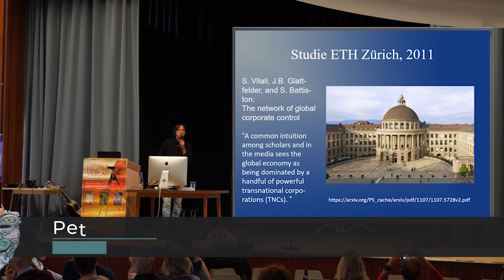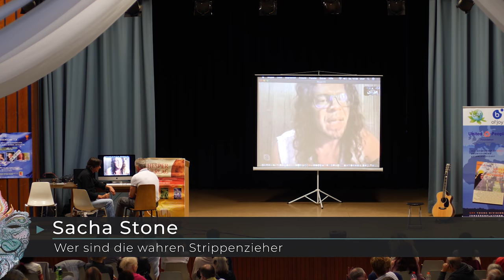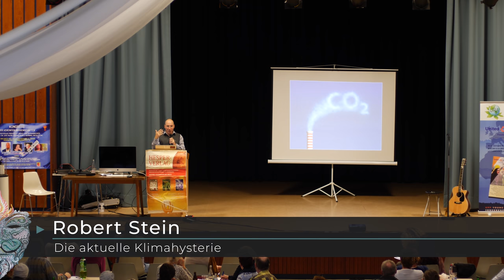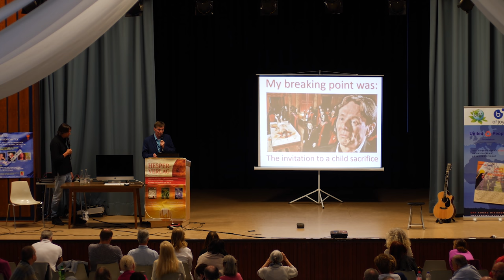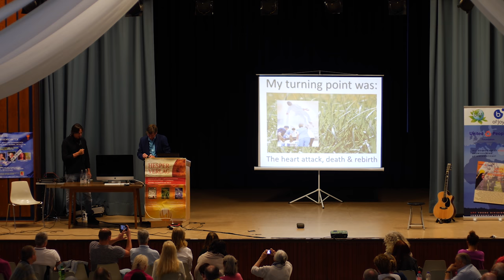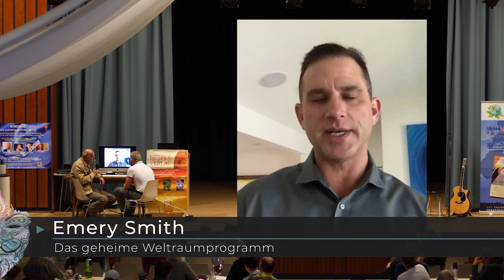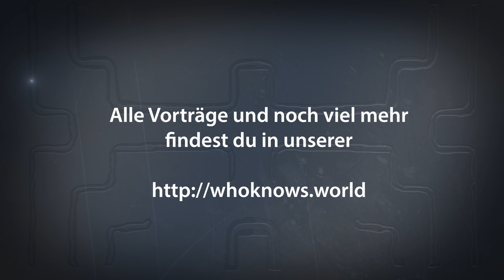Kongress der vereinten Wissenschaften - Team WhoKnows?! on Tour!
Team WhoKnows?! on Tour!
Diesmal besuchen Chris und ich den Kongress der vereinten Wissenschaften in Saarbrücken!

Vielen lieben dank an Sabine Glocker vom die diesen Kongress möglich gemacht hat! Es gab viele spannende Redner wie z.B

- Ronald Bernard - Vom strafbaren Reden über tödliches Schweigen
- Peter Herrmann - Der Mandelaeffekt - Hyperspace Yourself
- Emery Smith - Das geheime Weltraumprogramm
- Dr. Jere Rivera Dugenio - Heilen mit Skalar-Plasma-Technologie
- Sacha Stone - Wer sind die wahren Strippenzieher?
- Robert Stein - Die aktuelle Klimahysterie
- Gabriele-Kathlen Kowalski - PATRIX - Die dunkle Agenda
- Jo Conrad - Moderation

Damit ihr nichts verpasst, haben wir natürlich alle Vorträge für euch gefilmt! Als Bonus konnten wir noch ein Interview mit Peter Herrmann, Jo Conrad und Robert Stein ergattern :)

Zu sehen gibt es das ganze wie gewohnt für alle Team WhoKnows Supporter in unserer

Ab 1€ Unterstützung erhältst du Zugriff auf viele weitere Videos in der World inklusive den WhoKnows Kongress Videos :-)

Solange es dich gibt, gibt es Hoffnung :)

Alles Liebe,
Tom

**Alle im Stream gezeigten Medieninhalte (Bild/Ton/Video) unterliegen dem Urheberrecht, welches bei seinem Besitzer verbleibt.